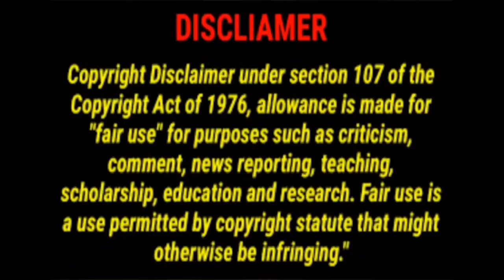LIL TRAVIESO X LIL NATE 4 DA GANG (REACTION) FROM AN ESSE *FAIR USE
WHAT UP EVERYONE IM A NEW REACTOR AND THIS IS MY REACTION I HOPE YOU ENJOYED IT..LET ME KNOW WHAT I SHOULD REACT TO NEXT..TRYING TO SEE IF I GET SOME NEW SUBS IN AND A GOOD AMOUNT OF VIEWS ASWELL..LETS GO IM WHOSDATESSE..LETS GET ME TO A FEW SUBSCRIBERS LOL